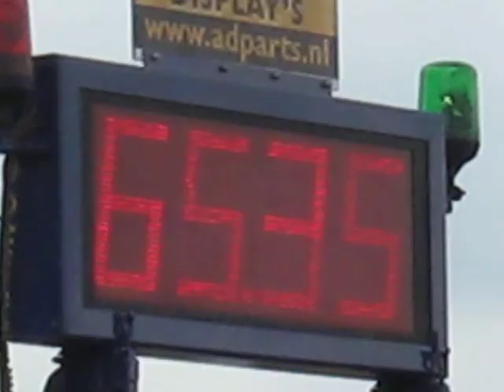trekkertrek vlagtwedde patrick in de boane met de landini !!!!